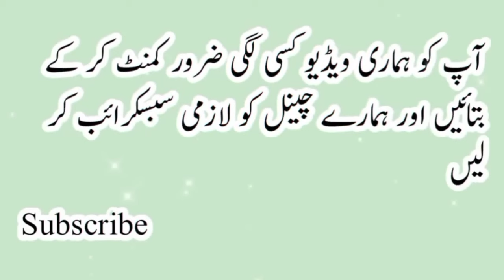N Name Astrology!How Will The Year 2024 Pass For Those Whose Names Start With N!N name Horoscope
N Letter name Astrology
N name Astrology in Urdu 2024
N name people Horoscope urdu